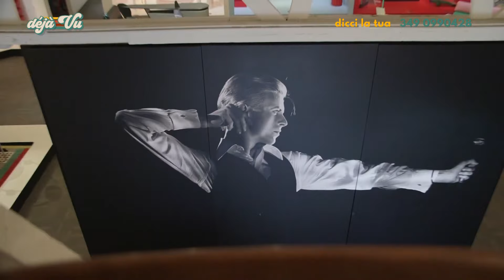DejaVù - Musica e Design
Un nuovo tuffo nel passato nel salotto di Deja Vù, quest'oggi puntiamo i nostri riflettori sul legame tra il mondo della musica ed il mondo del design, da sempre musicisti, artisti e designer creano legami ed influenze reciproche.

Conduce Paola Caramella
messaggi e whatsapp al 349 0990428